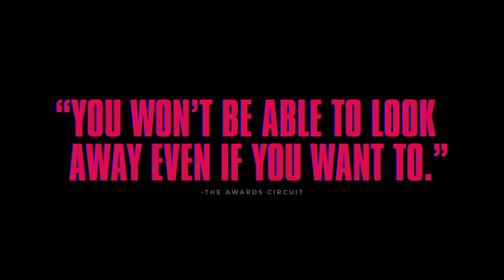Heaven Knows What - Official Trailer HD Subtitulado en Español (Indie Movie 2015)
Tráiler Subtitulado en Español de 'Heaven Knows What'.

Dirigida por Ben Safdie & Joshua Safdie. Protagonizada por Ron Braunstein, Eleonore Hendricks, Arielle Holmes & Caleb Landry Jones.